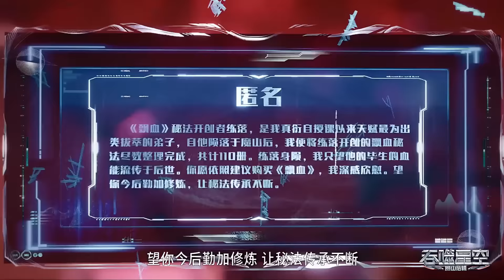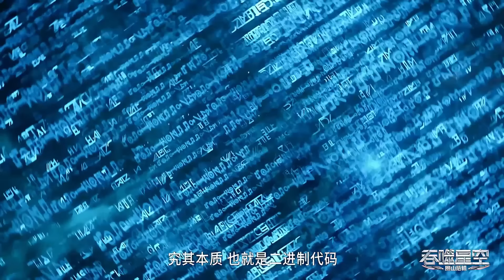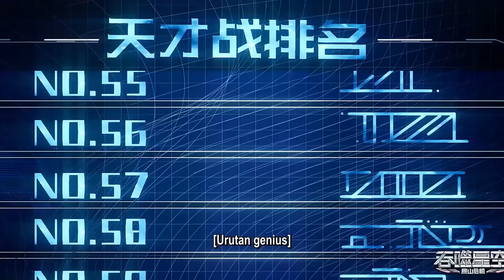⚓宇宙大佬联手闯荡第三层，不朽级大佬下场，罗峰之子接手罗家家主！【吞噬星空 Swallowed Star】